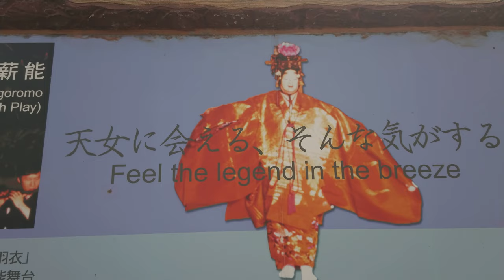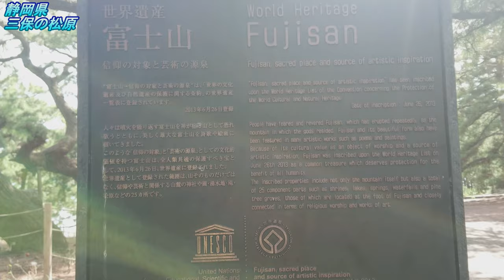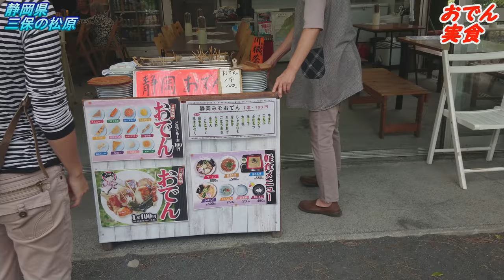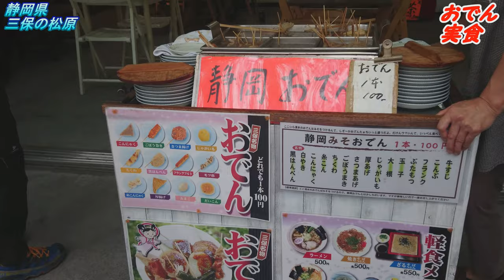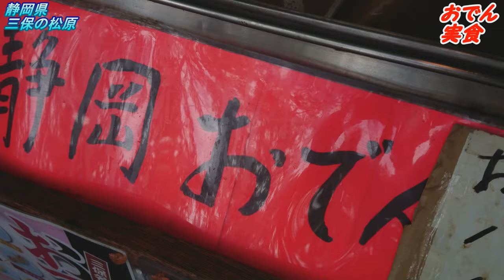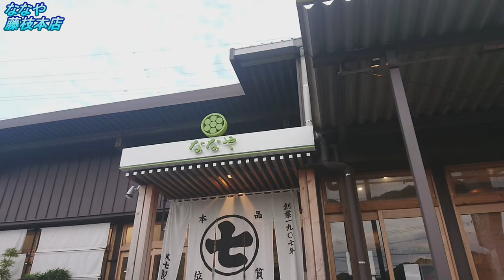キャンピングカー で静岡の絶景堪能！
静岡県の【三保の松原】と【ななや藤枝本店】へ。
富士山や羽衣の松、おでんに抹茶アイスクリーム。
どれも必見の静岡県での旅です。